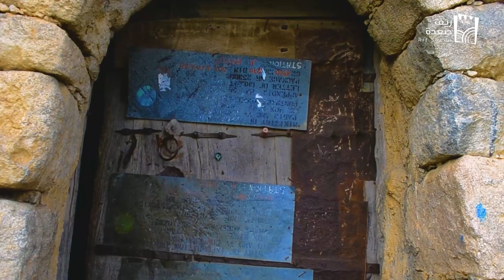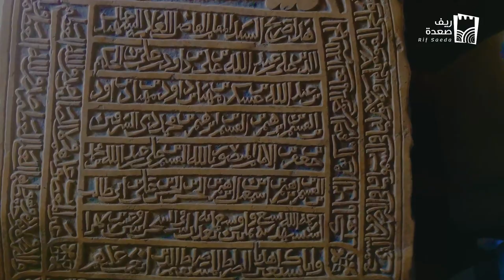قلعة حُرم التاريخية | وثائقي لأول مرة من أعلى قمة جبلية بمحافظة صعدة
قلعة حرم.. تقع في الجهة الشمالية الشرقية من مديرية رازح بمحافظة صعدة ، وتتربع على قمة جبلية مخروطية الشكل على ارتفاع  ٥ كيلو متر فوق سطح البحر  .. تعد القلعة تحفة تاريخية ومعلما (معماريا) هاما ، من أبرز المعالم السياحية في محافظة صعدة ،وشاهدا تاريخيا وإرثا حضاريا شاهد على براعة (بانوها) واحترافهم فن العمارة العسكرية ..وقدر مدهش من وقدرتهم العالية على تطويع الطبيعة والتغلب على تضاريسها الوعرة..
ظلت القلعة شاهدة على دول وأحداث وتحولات عاصفة متعاقبة بداءً من فترات دول الأئمة و الوجود العثماني غير المستقر في صعدة وفترة انعدام سيطرة الدولة المركزية ، إلى سيطرة الأدارسة بداية القرن العشرين  إلى دخول قوات الإمام يحيى مؤسس الدولة اليمنية الحديثة ،و الحرب السعودية اليمنية ، ومن ثم  الحرب الجمهورية مع القوات الملكية في الستينات...
تعليق : أيوب إدريس  |